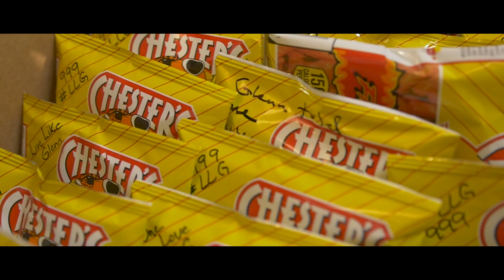Celebrating Glenn Ruffin Passing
May God Always Be With You And Your Family